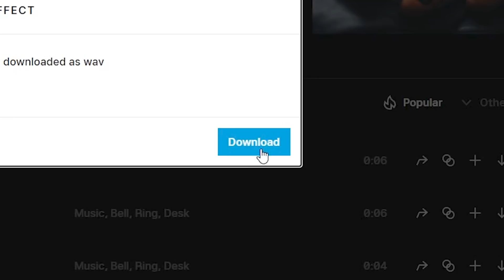We hebben 5 Eredivisie TOTS spelers 😍| Mijn 20x85+ en 25x84+ packs!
Strijders! In deze video open ik mijn zuur verdiende 20x85+ en 25x84+ packs!